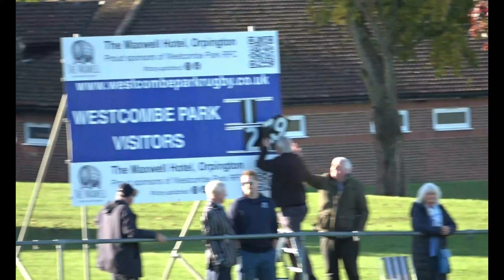WP v Dorking